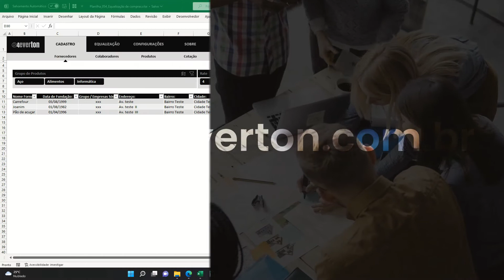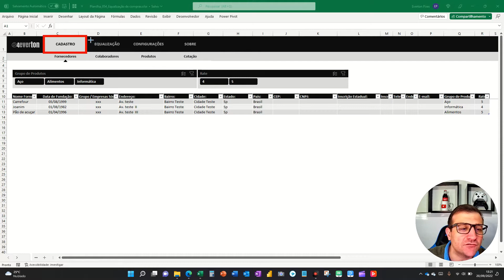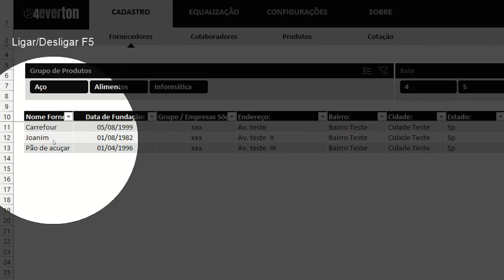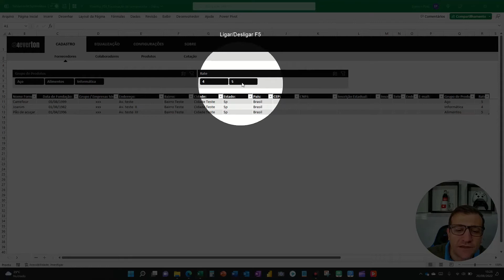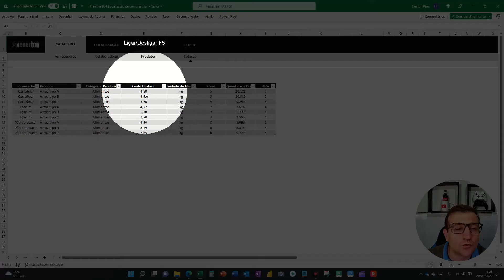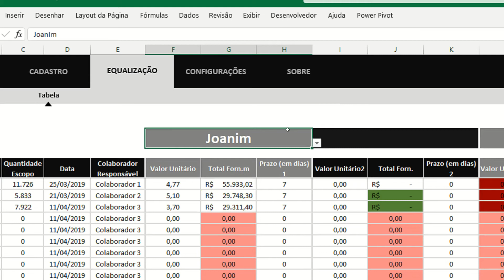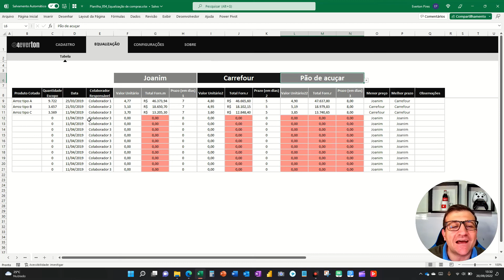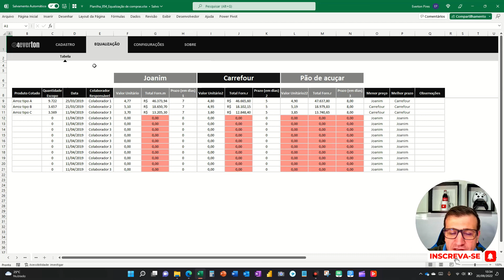Planilha equalização de compras 2022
Veja neste vídeo como utilizar todas as funcionalidades da planilha equalização de compras 2022.

00:00 Apresentação do vídeo
00:41 Escola de planilhas
02:19 Menu interativo
03:16 Cadastros
07:05 Equalização de compras
10:03 Configurações
11:04 Sobre